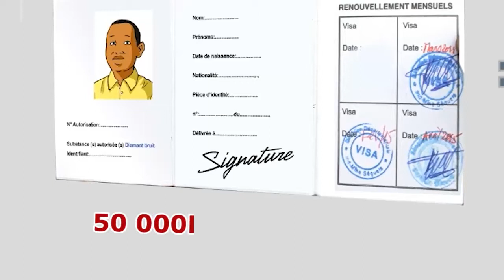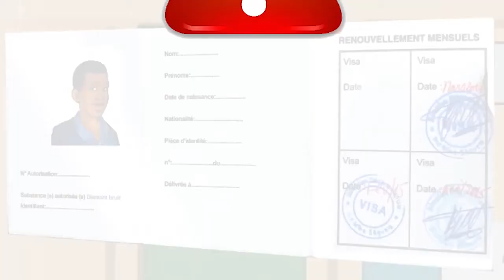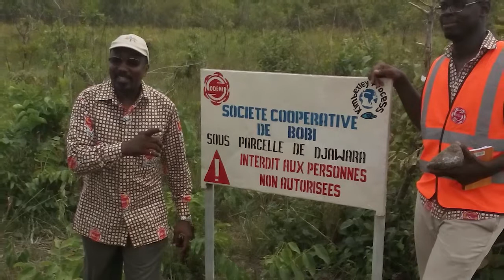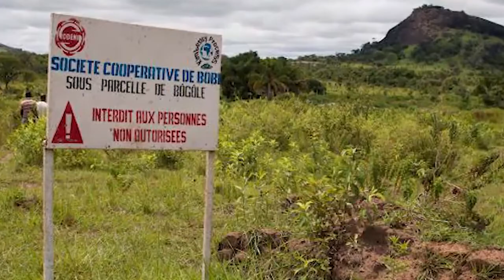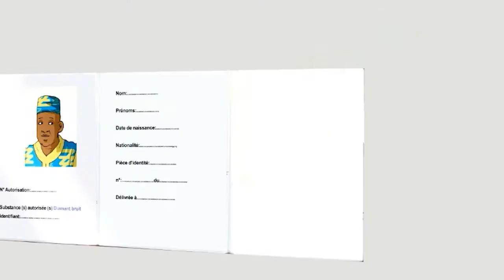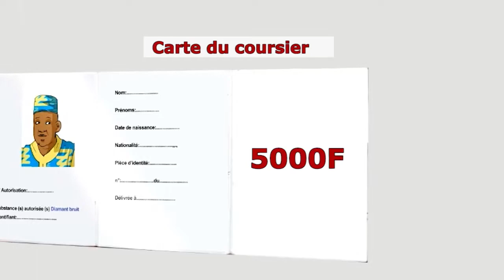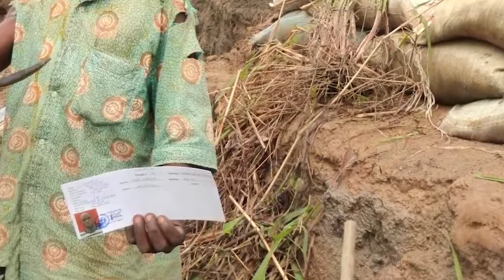MODULE KIMBERLEY 4 Respect des règles d'autorisation